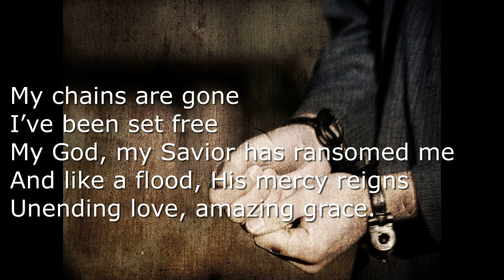Amazing Grace My Chains Are Gone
Amazing Grace (My Chains are Gone) [Refrain] – Introit
Words & Music by Chris Tomlin, John Newton, Louie Giglio. Administrators CMG Publishing

Played by Jacob Canody for Onley United Methodist Church
Music Copyright and Streaming Licenses CCLI #20472475